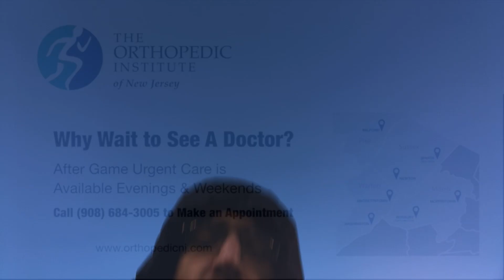Ryan Sudol Goes to MetLife: NG4 Regional Championship (Wayne Valley vs. Northern Highlands)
In this special vlog, Ryan Sudol heads to MetLife Stadium once again for this year's North Group 4 Regional Championship game between Wayne Valley & Northern Highlands.

Special thanks to The Orthopedic Institute of NJ for sponsoring this video! The Orthopedic Institute of NJ is Morris Sussex Sports' exclusive orthopedic sponsor. Go to orthopedicnj.com for all your Orthopedic needs! OINJ is conveniently located in Sparta, Newton, Hackettstown, Roxbury and Cedar Knolls.

You can also see an orthopedic specialist any time till 8pm on week nights and 8am to noon on weekends!